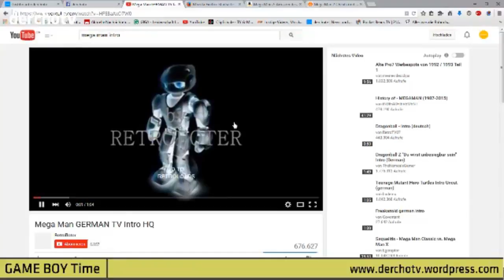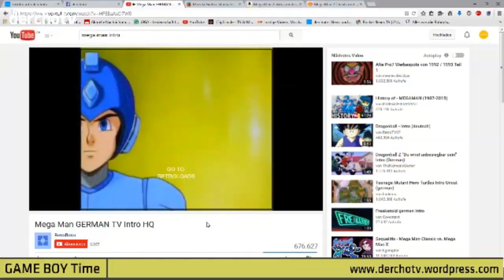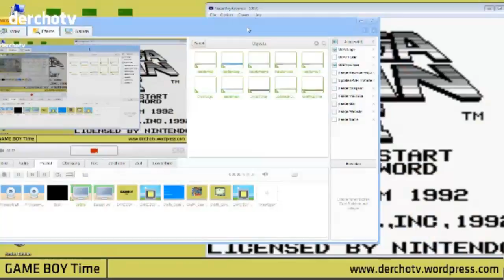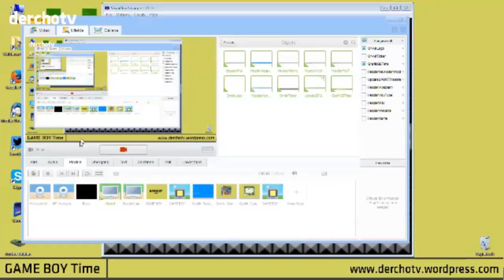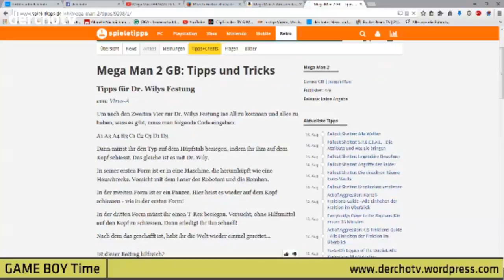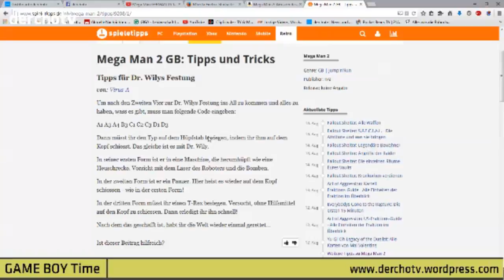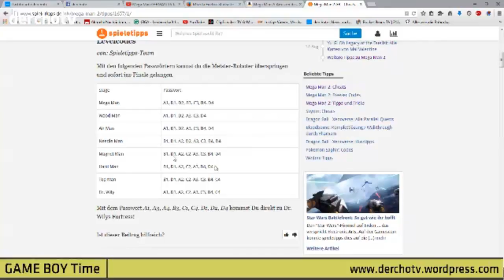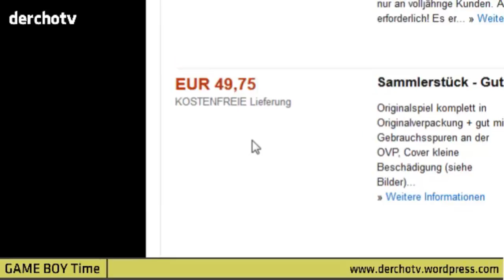GAME BOY – Time – Mega Man 2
Heute spielen wir ein Spiel was meiner Meinung nach eines der schwersten ist und zwar Mega Men 2 was 1991 in Japan und 1992 in den USA und Europa erschien. Außerdem zeige ich euch wo die Retro-Fans das Spiel noch holen können und sehen mal wie weit ich komme.